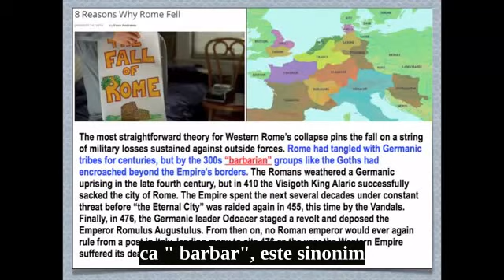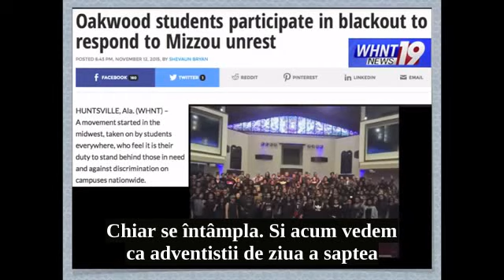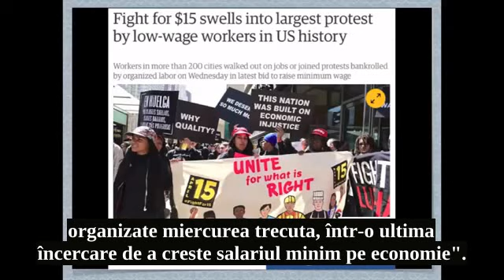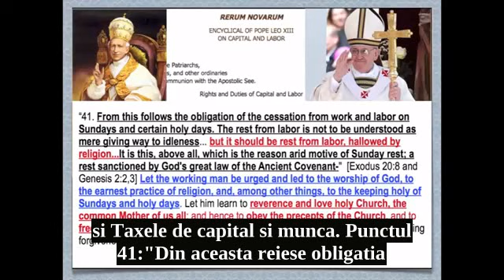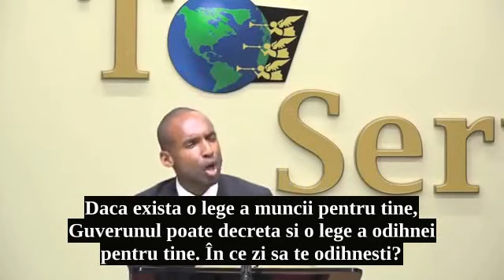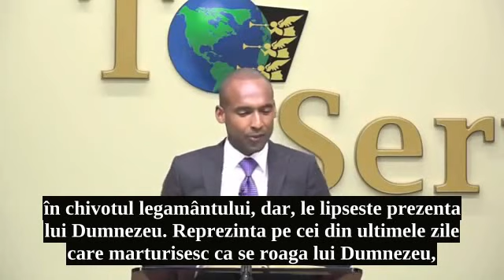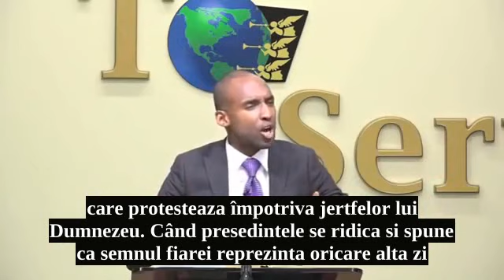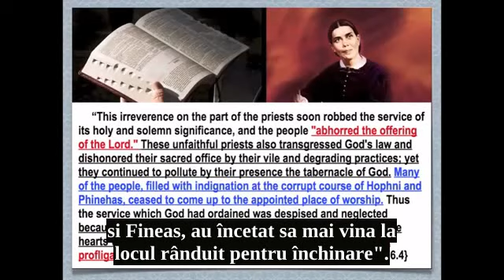Terorism in Paris, Proteste pentru Egalitate & Dumnezeu declara I-Cabod în Biserica